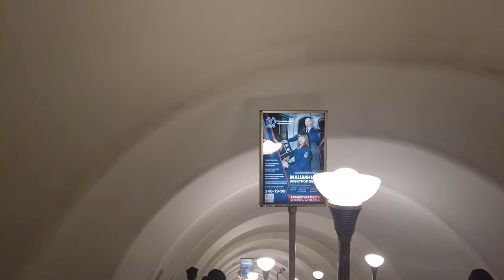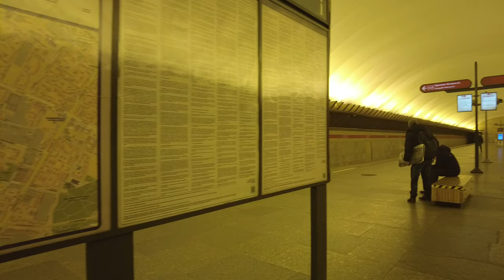Russian passengers on the subway - LIVE CAMERA - I'm on the subway St Peterburg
Russian passengers on the metro - LIVE CAMERA - I'm on the metro in the city of St. Petersburg. In this video we will take the metro and make several changes and look at Russian passengers in the metro.